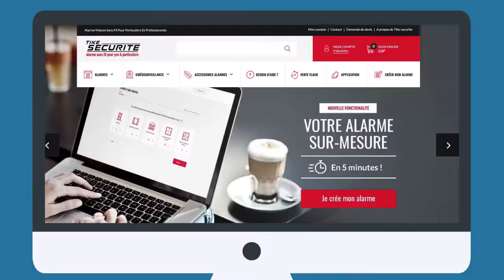ALARME SANS FIL POUR LES PROFESSIONNELS ET PARTICULIERS - TIKE SECURITE